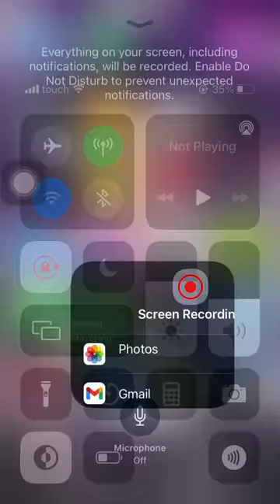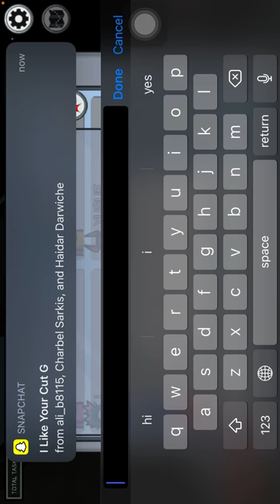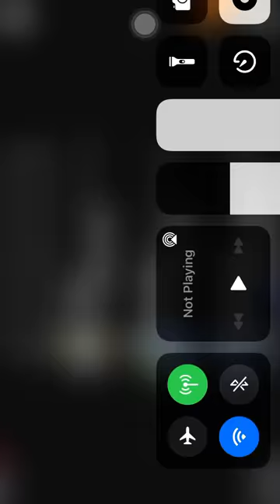27 November 2020